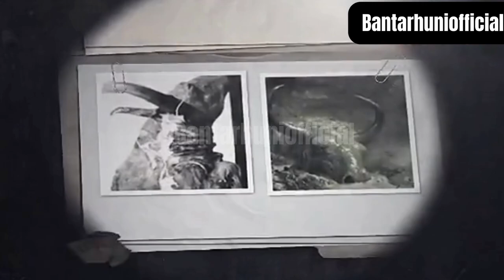KARENA PEMANASAN GLOBAL! BANYAK ES MENCAIR YG MEMUNCULKAN PENEMUAN PALING MISTERIUS DI DUNIA